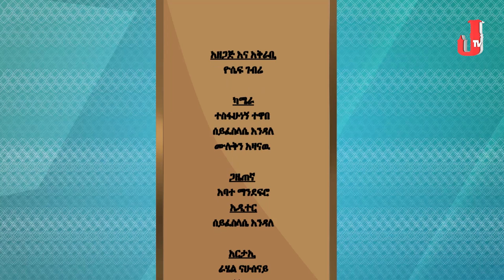''የተወለድኩት በአንበጣው ዘመን ነው'' ፕሮፌሰር አደም ካሚል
JOSSY IN THE HOUSE SHOW INTERVIEW WITH Ustaz ADEM KAMIL Part 1/ E